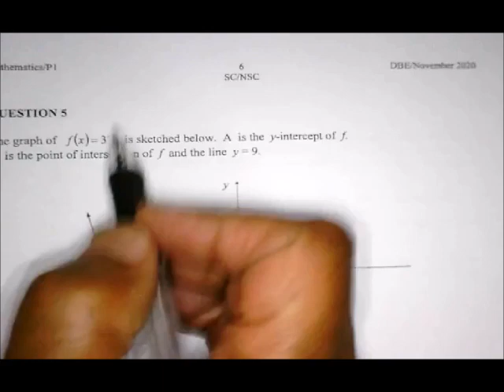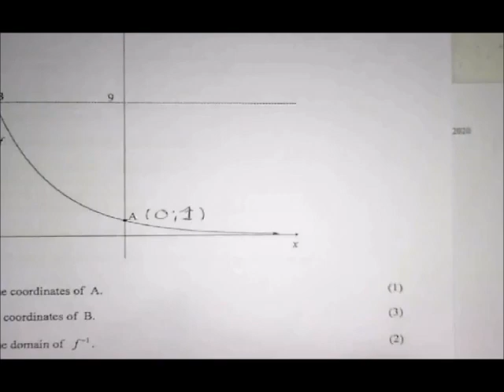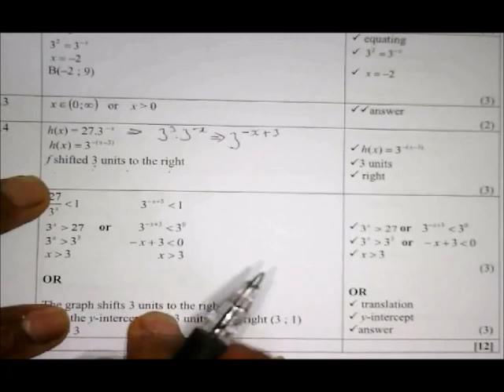2020 DBE Paper 1 Question 5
2020 Basic Education Paper 1 Question 5  Exponential Graphs